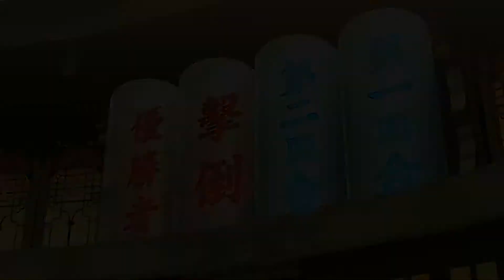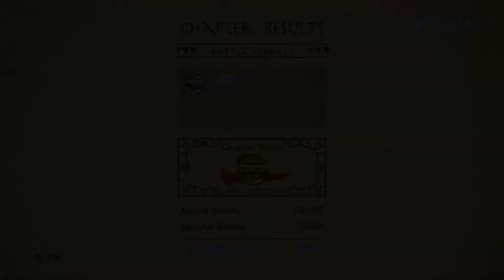THE LEGEND OF KORRA - Chapter 1: A New Era Begins - Walkthrough No Commentary [Road to 100%]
The Legend of Korra is a third-person combat game based on the Nickelodeon TV show.
Genres:Action
Developers:PlatinumGames
Publishers:Activision
Release Date:October 21, 2014